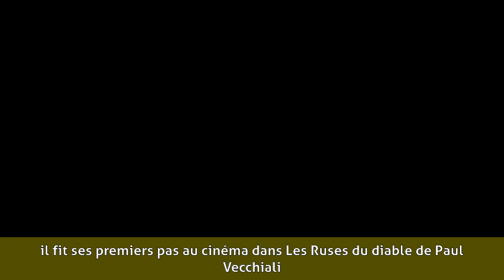Jean-Claude Drouot - Biographie